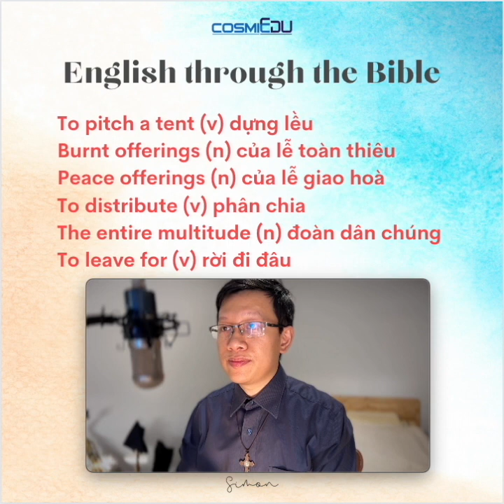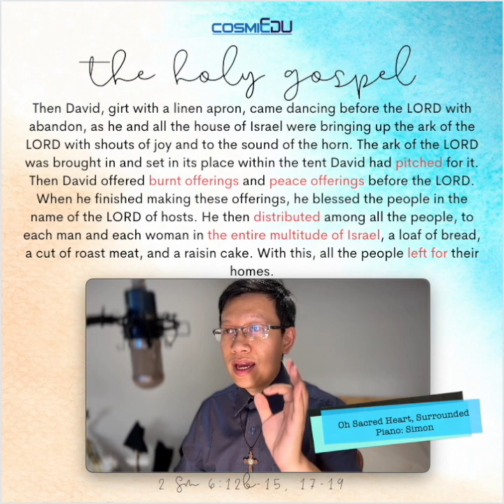English through the Bible 23 01 2024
To pitch a tent (v) dựng lều
Burnt offerings (n) của lễ toàn thiêu
Peace offerings (n) của lễ giao hoà
To distribute (v) phân chia
The entire multitude (n) đoàn dân chúng
To leave for (v) rời đi đâu
Reading 1
2 Sm 6:12b-15, 17-19
David went to bring up the ark of God from the house of Obed-edom
into the City of David amid festivities.
As soon as the bearers of the ark of the LORD had advanced six steps,
he sacrificed an ox and a fatling.
Then David, girt with a linen apron,
came dancing before the LORD with abandon,
as he and all the house of Israel were bringing up the ark of the LORD
with shouts of joy and to the sound of the horn.
The ark of the LORD was brought in and set in its place
within the tent David had pitched for it.
Then David offered burnt offerings and peace offerings before the LORD.
When he finished making these offerings,
he blessed the people in the name of the LORD of hosts.
He then distributed among all the people,
to each man and each woman in the entire multitude of Israel,
a loaf of bread, a cut of roast meat, and a raisin cake.
With this, all the people left for their homes.
Trích sách Samuel quyển thứ hai.
Trong những ngày ấy, Ðavít hân hoan đi mang hòm bia Thiên Chúa từ nhà Obêđê về thành Ðavít. Vua dẫn theo bảy ca đoàn và đàn bò con làm của lễ. Khi những người mang hòm bia Thiên Chúa đi được sáu bước, thì Ðavít hiến tế một con bò và một con bê. Ngài tận lực nhảy múa trước Thiên Chúa. Ngài mang khăn vải điều ngang lưng. Ngài và toàn thể nhà Israel mang hòm bia Thiên Chúa hân hoan và trong tiếng kèn trống. Họ rước hòm bia Thiên Chúa vào đặt giữa nhà tạm mà Ðavít đã dựng sẵn. Rồi ngài hiến dâng của lễ toàn thiêu và của lễ bình an; ngài nhân danh Chúa các đạo binh mà chúc lành cho dân chúng, đoạn ngài phân phát cho toàn dân Israel, nam cũng như nữ, mỗi người một ổ bánh mì, một miếng thịt và một chiếc bánh chiên dầu. Và toàn dân giải tán, ai về nhà nấy.